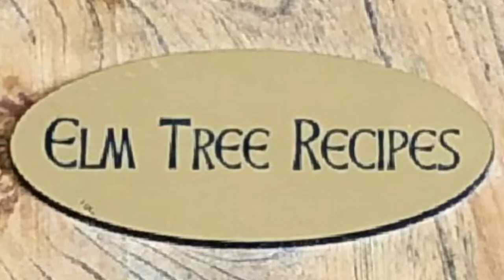Curd Pancakes with Custard - Tunes and Wooden Spoons - Episode 53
Mary Janet makes Curd Pancakes with homemade Custard and homemade syrup from her Cape Breton kitchen in Port Hood, Nova Scotia.

Episode 53's musical guest is Morgan Toney originally from We'koma'q First Nation accompanied by Mary Beth Carty and Bradley Murphy.